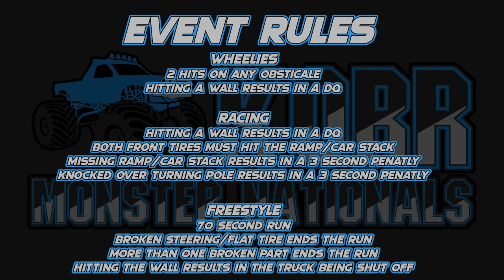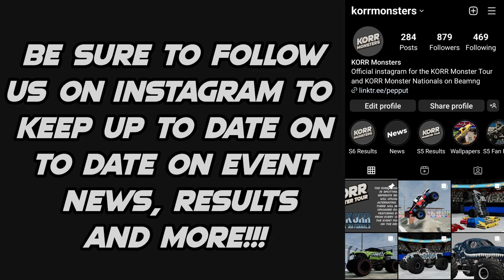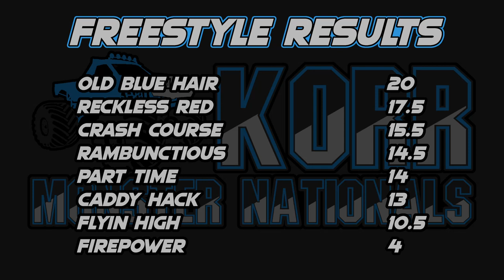KORR Monster Nationals S2 Tour 2: Tacoma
The second season of KORR Monster Nationals is underway with Tour 2 in Tacoma Washington for the seventh round of the season.

Lineup
Flyin High driven by Jack Schroeder
Old Blue Hair driven by Blake Larson
Part Time driven by Milton Freeman

Racing: 0:00
Freestyle: 5:05